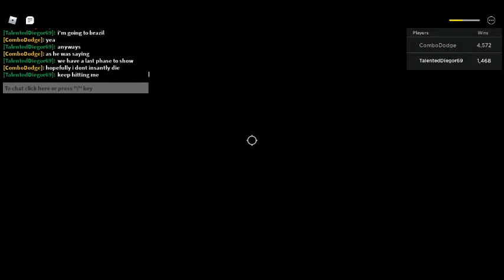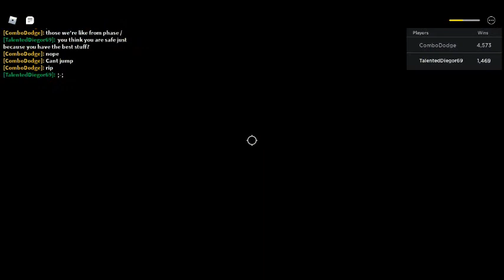Every Evo Dust Showcase! (Part 2) (UJD)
Yeah this is part 2 of every Evo Dust showcase.